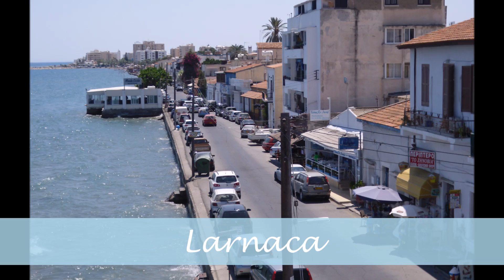Amazing Cyprus!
Slideshow of Cyprus. Photos from Cape Greco, Ayia Napa, Larnaca.